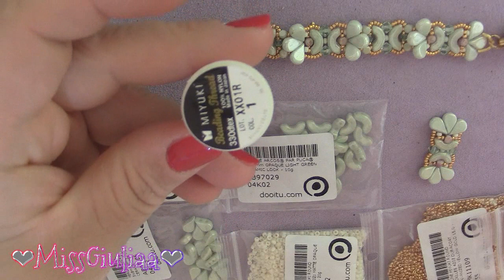DIY Tutorial Bracciale Butterfly 🦋| MissGiuliaa per Dooitu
- anellini o canuttiglia

 Il bracciale senza chiusura misura 17,3 cm
n.b. puoi allungare la lavorazione aggiungendo qualche perlina alle estremità , oppure puoi aggiungere un estensione di catena o aggiungere dei bicono o perle con chiodino e poi la chiusura.